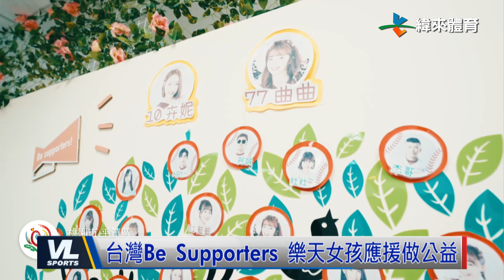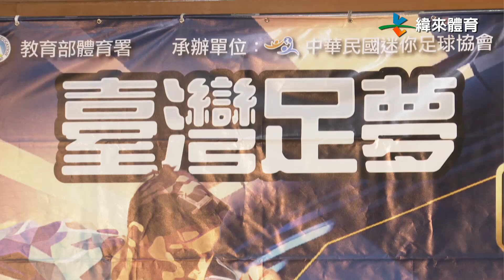12/20 緯來前進楊勇緯柔道啟蒙地 樂天女孩應援做公益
(00:00-02:24)
1.楊勇緯柔道啟蒙地 緯來捐贈十萬臺幣
(02:25-05:17)
2.台灣Be Supporters 樂天女孩應援做公益
(05:18-07:34)
3.協和國小力拚連霸 期待永保冠軍金盃
(07:35-10:08)
4.曼城3:0擊敗紅鑽 皇馬退紅星穩居龍頭